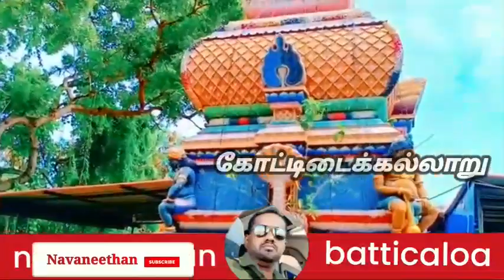கோட்டிடைக்கல்லாறு மட்டக்களப்பு நாகதம்பிரான் navaneethan batticaloa